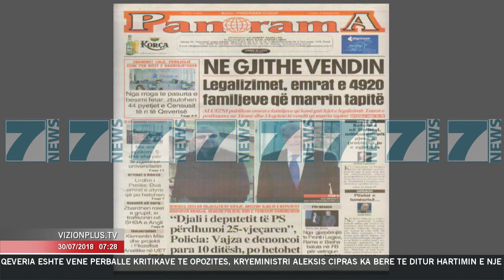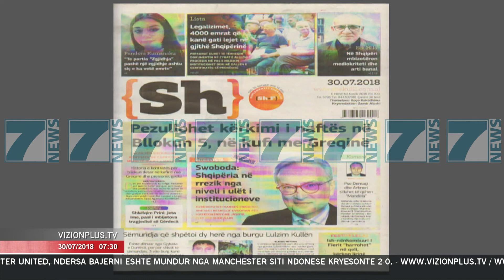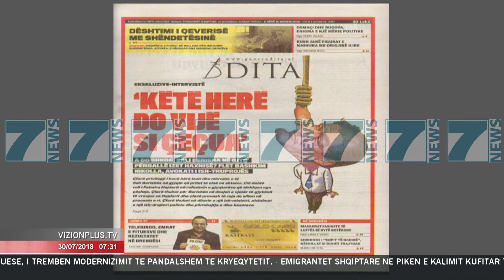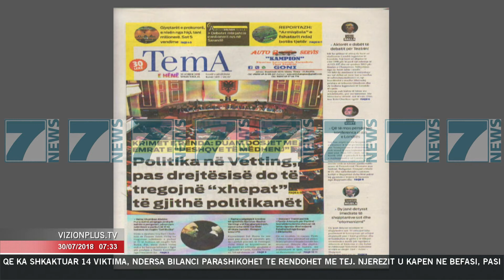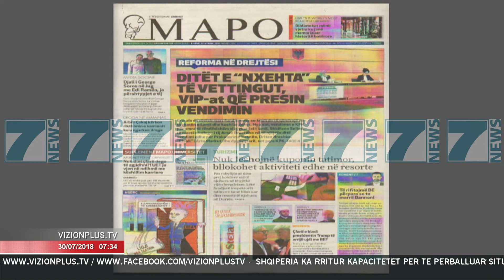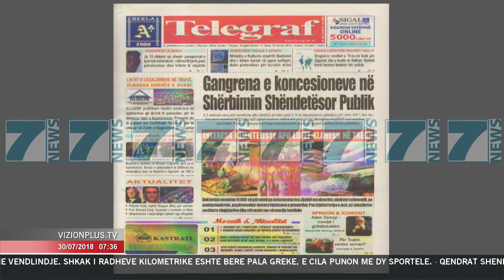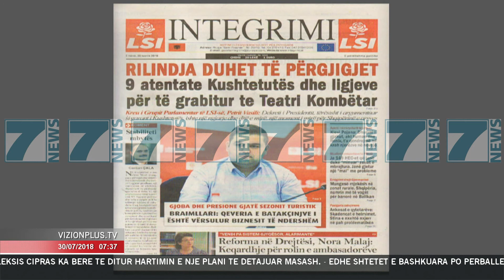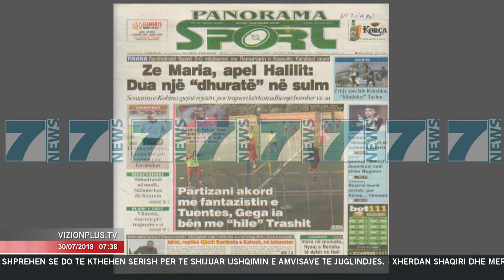Titujt e gazetave shqiptare e hene 30 korrik 2018 - News, Lajme - Kanali 7